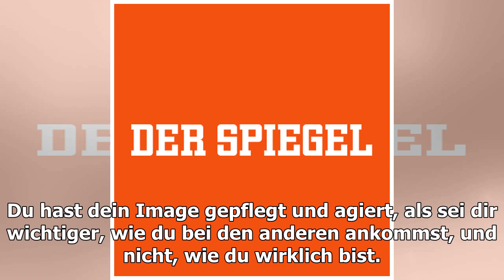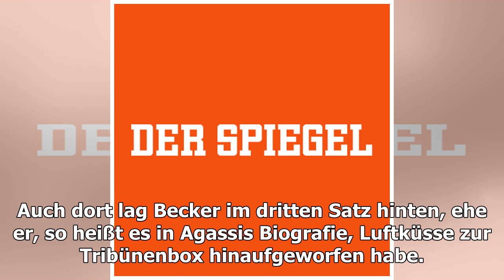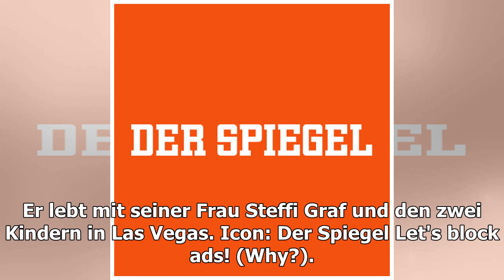Becker über Agassi: Konnte Jeans und lange Haare nicht ernst nehmen - DER SPIEGEL - Panorama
Vierzehnmal spielte Boris Becker als Tennisprofi gegen Andre Agassi und konnte zunächst wenig anfangen mit seinem Konkurrenten. Das bestätigte Becker nun in einem Geburtstagsbrief...